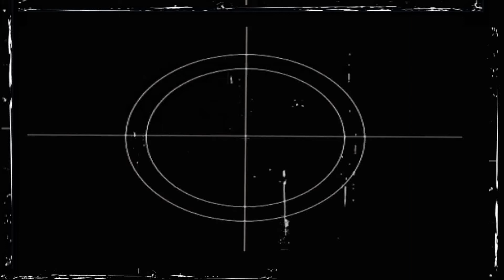Reitz Band 2013 at Harrison&NPosey